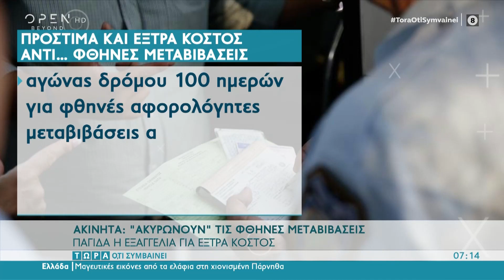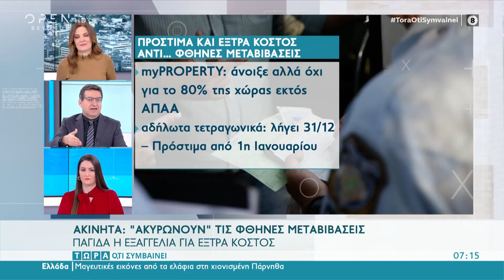Ακίνητα: «Ακυρώνουν» τις φθηνές μεταβιβάσεις | Τώρα ό,τι συμβαίνει 19/12/2021 | OPEN TV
Πρόστιμα και έξτρα κόστος αντί για φθηνές μεταβιβάσεις.